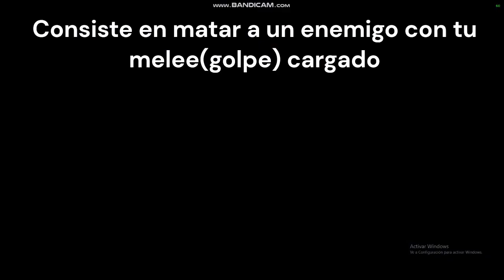Destiny 2 - festival of the lost - Sunbracers Warlock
Video super sencillo explicando la actividad de los sectores embrujados.

Esta es la actividad que solo esta disponible con el festival de las almas perdidas.

El festival es evento de Halloween de Destiny 2. Este año va a durar del 17 al 30 de Octubre del 2023.

Los secotores embrujados son bastante cortos, comparados con las demas actividades del juego. Pero son divertidos y tienen muy buena recompensa.

El build que use fue el de sunbracers. Posiblemente el mas fuerte del juego actualmente.

No lo explique en el video pero el game loop es el siguiente:

El warlock de fuego es la clase aerea del juego. Uno de sus ascpetos te permite absorver tu granada para ganar un estado llamado ''Aumento termico''. Mientras dure ese estado flotas en el aire y el matar enemigos mientras flotas, regenera tu charged melee.

Este estado se extiende hasta 30 segundos. 5 segundos por cada enemigo derrotado en el aire.

El exotico, Sunbracers, te permite ganar granadas ilimitadas por 5 segundos despues de derrotar a tu enemigo con un charged melee.

Aumento termico, charged melee kill, matar toda la habitacion con granadas, extender aumento y conseguir charged melee de vuelta, repetir.

Bien utilizado, no como aqui, el ability loop es constante. Ni siquiera necesitas usar armas, por el mucho daño que hacen las granadas.

Gracias. Adios.